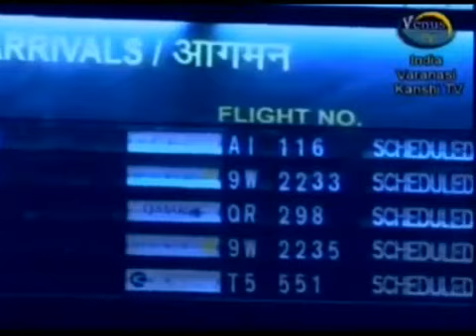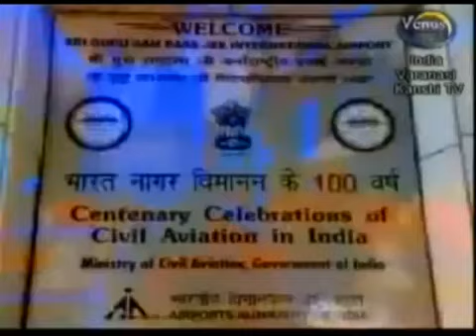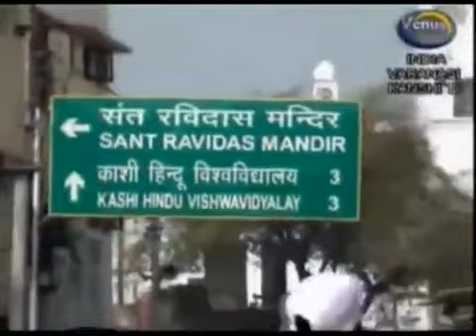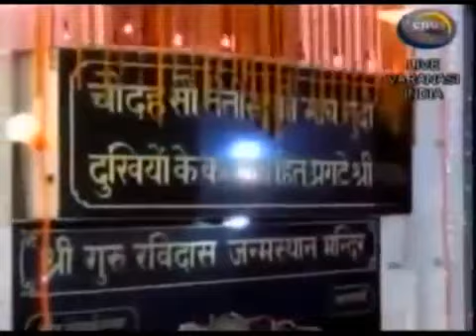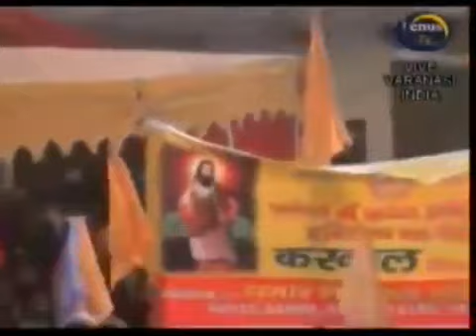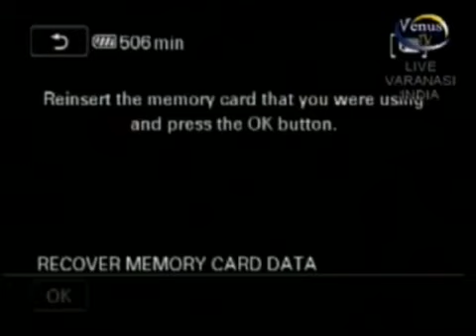KanshiTV 07 02 2012 Live broadcast Recording